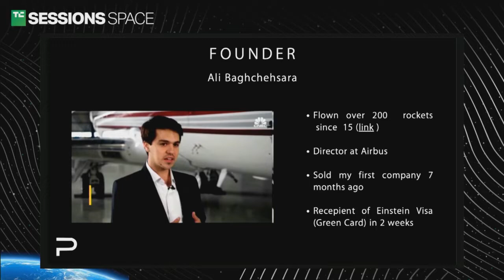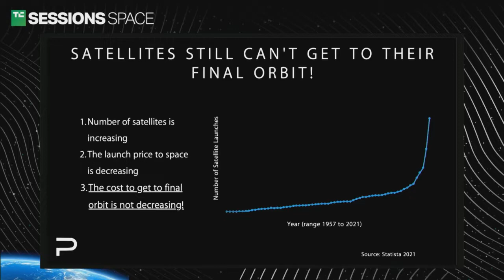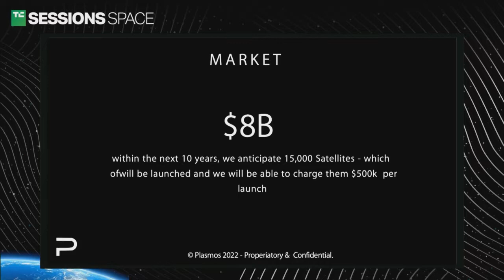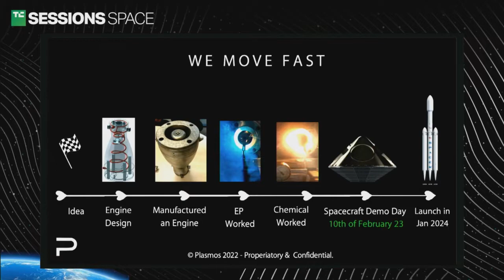TC Sessions Space 2022: Plasmos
This startup is developing a reusable, affordable space tug designed to deliver up to four small satellites to anywhere in lower Earth orbit.